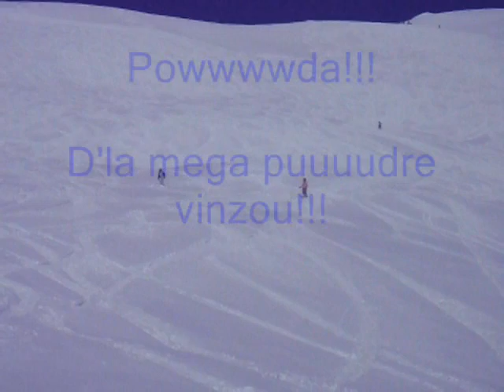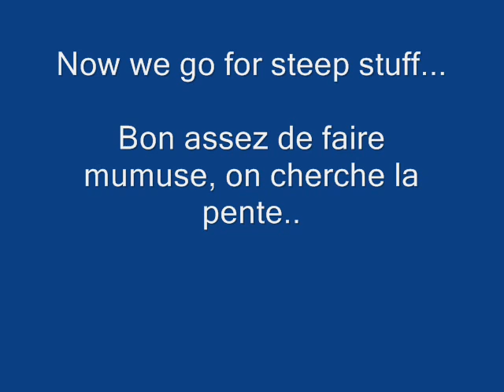Easter_Day2010_Ski.wmv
ski alpin contamines-monjoie le jour de paques